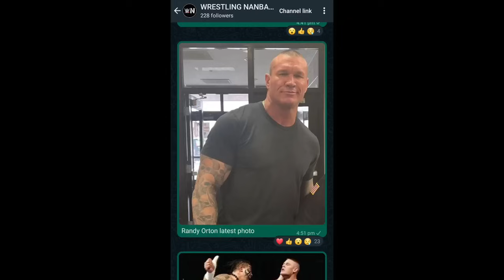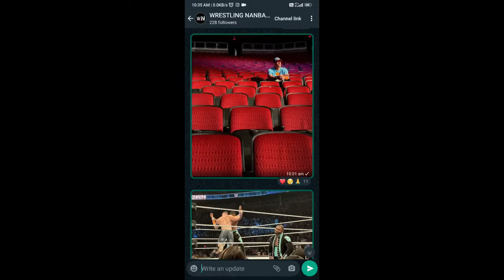CENA PARTNER இவர் தான், ROCK VS ROMAN TWIST 🤯, RANDY ORTON, SMACKDOWN OFF AIR, WRESTLING NEWS TAMIL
00:00 John Cena Partner?
04:49 Smackdown Offair
05:33 Raw New Poster
06:00 John Cena Vs Cross
06:28 Dolph & Ali To Aew
07:23 2007 To 2023
07:42 Randy Orton
08:03 John Cena Before Sd
08:12 Raw Day Change
08:37 Rock Vs Roman Non Title

wwe tamil
tamil wwe